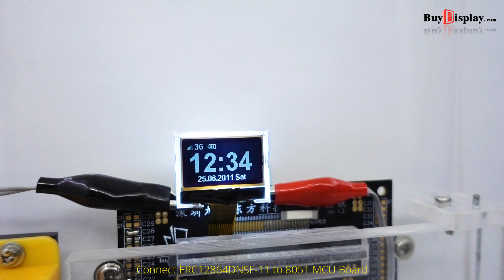0.96 inch Low Cost Black 128x64 Graphic COG LCD Display ST7567 SPI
Description
ERC12864DNSF-11 is 0.96 inch Black background with 128x64 monochrome White pixels cog(chip on glass) lcd module,ST7567 controller,compact size,high contrast,wide operating temperature,wide view angle,white led backlight,FFSTN balck LCD negative,soldering type fpc connection,It supports 4-wire serial spi interface.

Of course, we wouldn't just leave you with a datasheet and a "good luck!".For 8051 microcontroller user,we prepared the detailed tutorial such as interfacing, demo code and Development Kit at the bottom of this page.